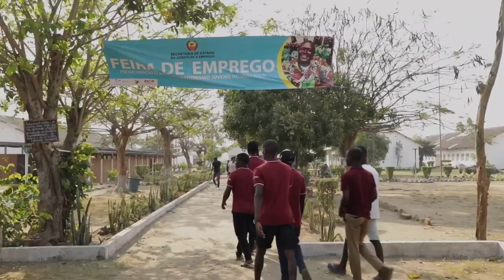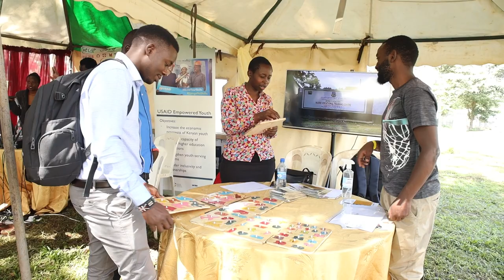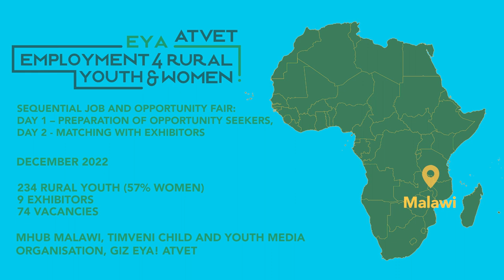Matched! Connecting Rural Youth to Employment Opportunities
Impressions from job and opportunity fairs for rural youth in Burkina Faso, Kenya, Malawi and Mozambique